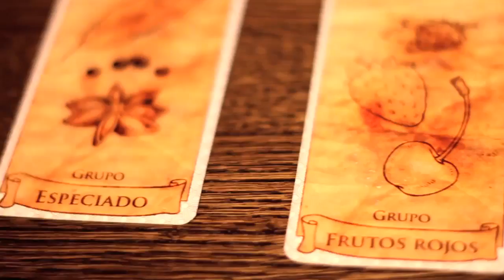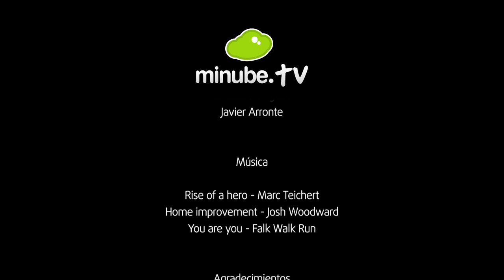Enoturismo de otoño en La Rioja-minube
La Rioja en otoño es perfecta para disfrutar de los colores de sus viñedos, y de los sabores de sus vinos. Acompaña a Ignacio Izquierdo, Joan Vendrell y Victor Gómez en su visita a estas tierras riojanas y descubre sabores y paisajes nuevos.